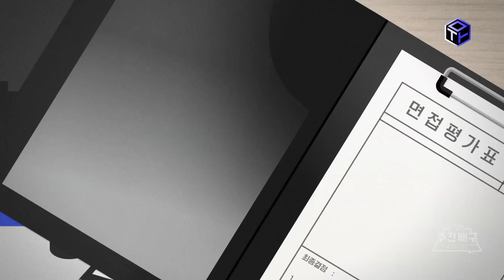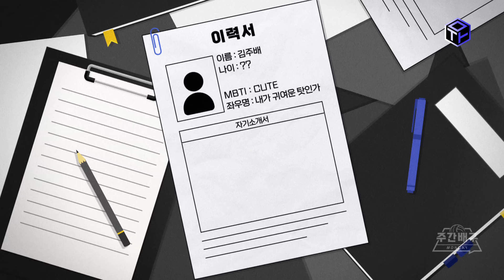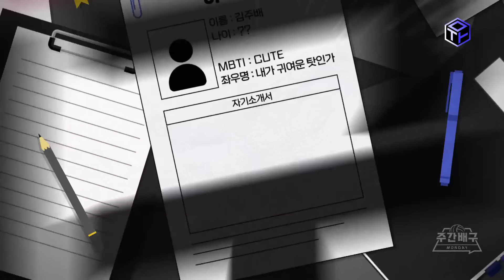[배구인] EP.3 최태웅 vs 신영석